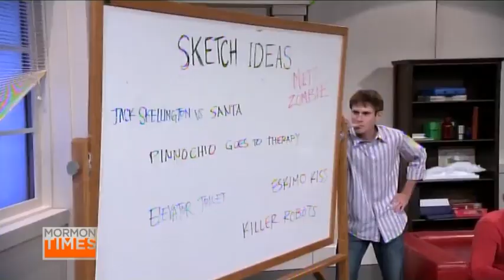BYUtv's Clean Comedy 'Studio C'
They got their start with Divine Comedy at Brigham Young University and now they're featured in a sketch comedy series that has everyone laughing. Click the video to meet the core cast of BYUtv's "Studio C" featuring clean comedy at its best. You can see Studio C every Monday night at 8:00pm on BYUtv.